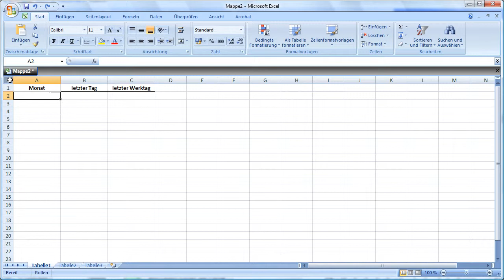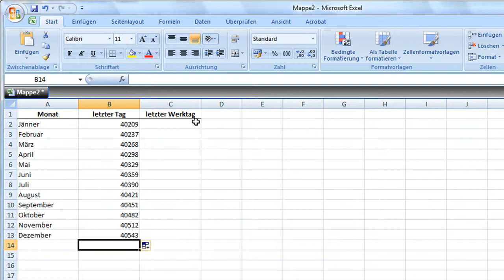40 weitere Excel-Funktionen - DATWERT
40 weitere Excel-Funktionen - DATWERT